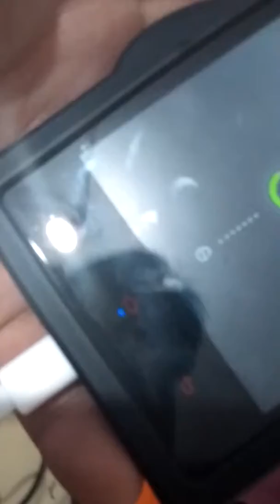bavin charger return item test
returned as custimer claimed faulty with hissing sound. Sabi namin baka may problema socket nila but the customer insisted so we sent a new one and tested the returned item..no defect. the item is perfectly working